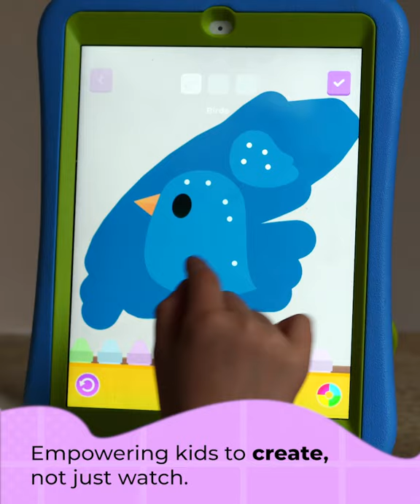OK Play: Create Your Story! Video Game: Sky Hero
Give your hero a unique costume design from head to toe, and take photos of yourself as the Sky Hero.  Feeling brave? Take a picture!  How about worried? Take a picture of that, too! It's normal for heroes to feel brave, worried, and everything in between. Create obstacles to dodge as you zip around the sky, and draw and record sounds for the other flying creatures who will share the air with you.  Record your hero's sound effects and cheerful motivation for supporting yourself through obstacles.